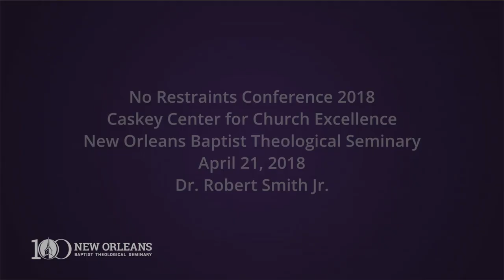No Restraints 2018 | Dr. Robert Smith Jr. | 04-21-2018